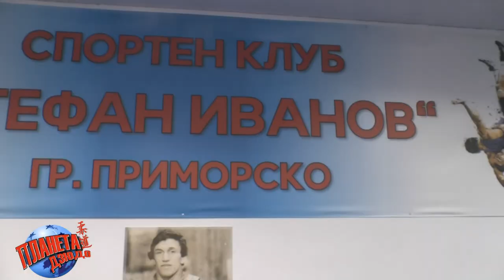Спортен клуб "Стефан ИВАНОВ" свободна борба град Приморско (България)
Специален репортаж на Роман Карасев от град Приморско (България).
В това видео ще видите тренировки на свободни борци и интервю с треньора на спортен клуб "Стефан Иванов".
Здесь можно увидеть вольную борьбу!
Here it is possible to see wrestling!